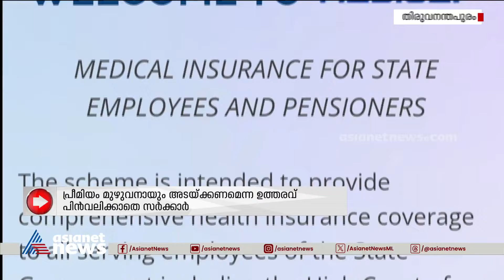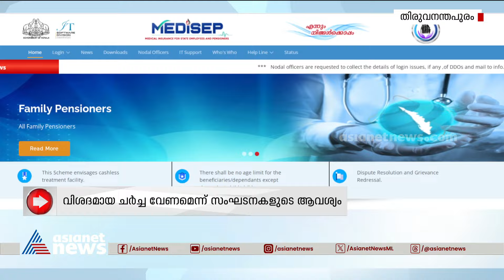മെഡിസെപ്;പ്രീമിയം മുഴുവനായും അടയ്ക്കണമെന്ന ഉത്തരവ് പിൻവലിക്കാതെ സർക്കാർ | Medisep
മെഡിസെപ്;പ്രീമിയം മുഴുവനായും അടയ്ക്കണമെന്ന  ഉത്തരവ് പിൻവലിക്കാതെ സർക്കാർ, പ്രതിഷേധവുമുമായി സർവീസ് സംഘടനകൾ
 Medisep| Kerala government